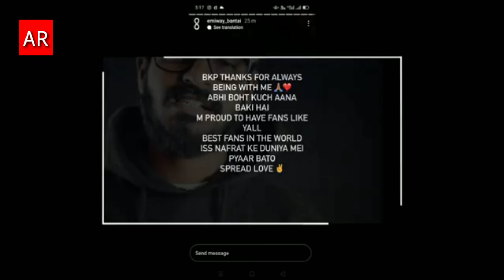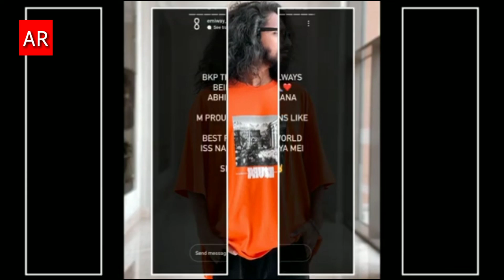IMG😳 Emiway Bantai MACHAYENGE 4 Delete, Emiway New song Remove YouTube , Krsna Fight Controversy